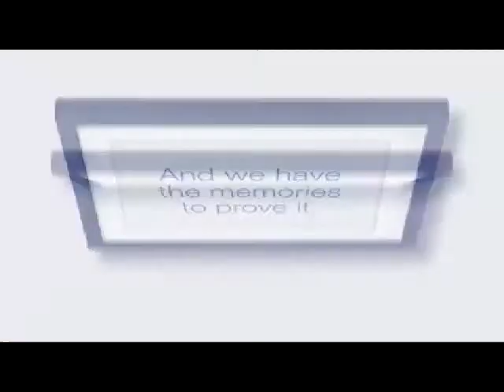Happy birthday Paji